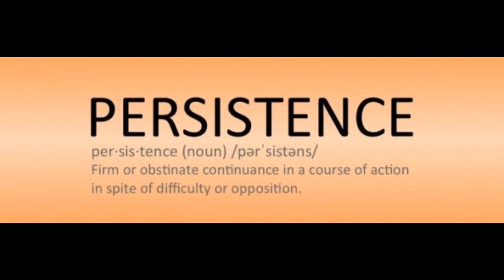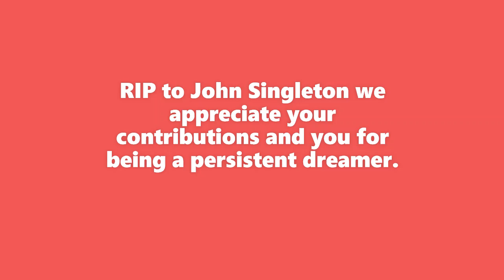5 Ways to Become a Persistent Person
The Persistent Person, what sets her or him apart from the others?
1.  The persistent person never takes a no or you can't tell them where to go.  He or she will not stop until the no is converted to a yes.  They know that the early bird gets the worm and the squeaky wheel gets the oil.  Always try over and over and do not settle for a no.

2.  They also know that being persistent will mean they have to work hard and be dedicated to hard work.  It may mean staying up late but an end goal is what is in mind.  Keep your eyes on the prize.

3. Persistent people know they have to outwork the
competition.  It may mean sending out 10-15 jobs applications per day versus those that send out 2-3 a day.  Michael Jordan knew that if he practiced more than his teammates, he would be greatness.

4.  A persistent person is not afraid to take the L.  He or she knows a loss is a lesson and a blessing.  They learn from failures, rejections and defeat.  They know the rejection is a projection.  The loss will become a win in the future.

5.  Last but not least, persistent people pay attention to other great people. They ask questions and will get advice from a succesful person. They are not afraid to take notes.